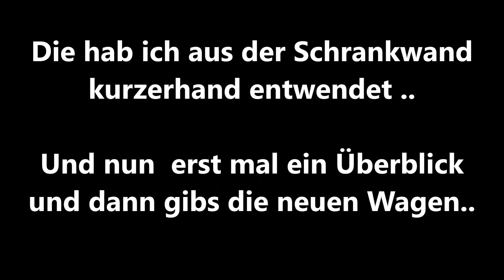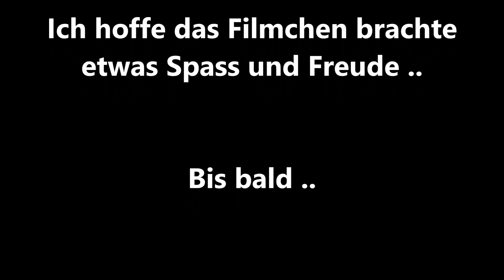Piko G 🚂Niederbordwagen DR Res-x EP. IV (37764)+Trabant🚗Ladung/BR 118 ESU Loksound5 🔊Lgb Gartenbahn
da fahren sie nun die Piko G Niederbordwagen Res-x DR EP. IV (37764)..leider gibs die Trabbis ab Werk nicht mit dazu...